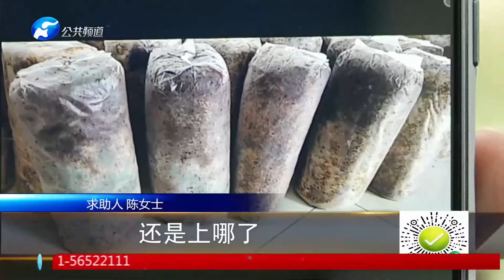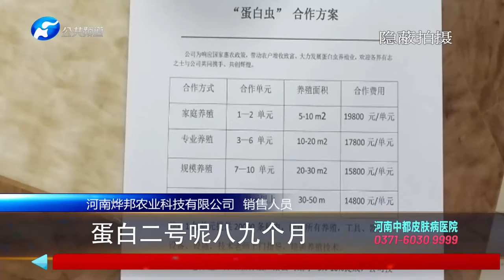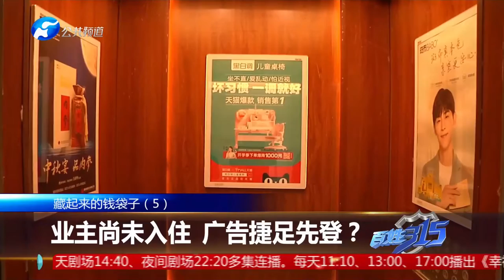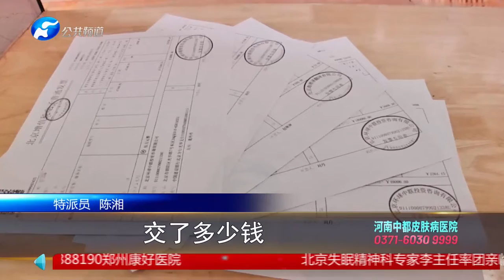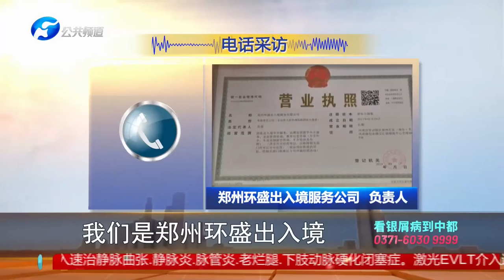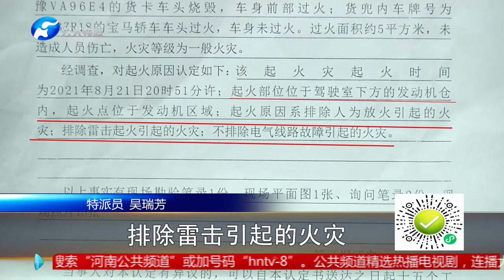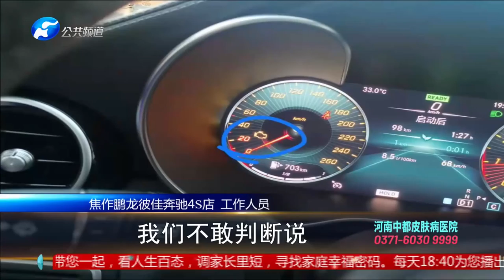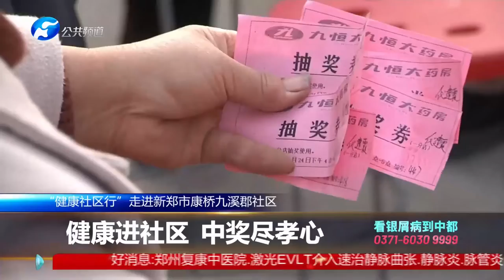《百姓315 》20211101 期：加盟桑黄菌 上演姐妹情？业主尚未入住 广告捷足先登？